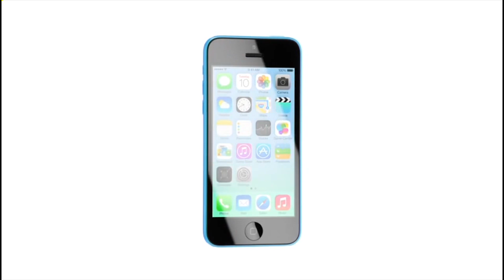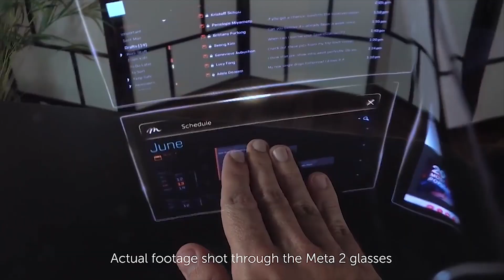Apple appeals judge's iPhone unlocking order, FBI error locked the device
Again, Apple’s battle with the FBI over unlocking one of the San Bernadino terrorist’s iPhones, is stealing the headlines. Coming out of yesterday’s hearing in front of lawmakers on Capitol Hill, we’re learning new details of how investigators made a mistake in handling the terrorist’s iPhone 5c. In an attempt to access the device they tried to change its iCloud account password.

That actually made accessing the phone more difficult and stopped the phone’s iCloud backup. Apple has already cooperated by handing over previous iCloud data from the device to the Feds, so this error was a huge setback for them. If investigators hadn’t attempted the password change, this entire mess potentially wouldn’t have ever happened.

Following the launch of pre-orders for both the HTC vive virtual reality headset and Microsoft Holo-lens augmented reality headset, a third headset this week is kicking off pre-orders. The Meta 2 dev kit provides similar functionality to the HoloLens, but its $950 price tag is less than a third the cost of the HoloLens. It features a 90 degree field of view and high-res display. Meta also features hand tracking that allows the user to naturally interact with the holograms projected on the lens. It needs to be tethered to a PC or MAC to operate, but that keeps the headset lightweight and comfortable for extended use. The Meta will ship in late summer of this year, and preorders of the dev-kit are available

Straight from the don’t try this at home file we have Mischo Erban setting the Guinness world record for the fastest speed on an electric skateboard. Riding NGV’s all wheel drive prototype NEXTboard, Erban cracked 59.55 miles per hour. The record setting attempt wasn’t without incident. On one of the passes he encounters some speed-wobble and promptly meets the pavement.

It’s doubtful that this prototype will ever see its way into the hands of skaters in your neighborhood, and that’s probably a good thing.